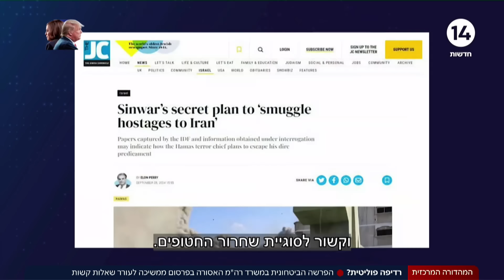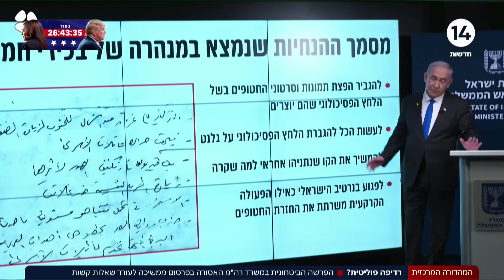רדיפה פוליטית? הפרשה הביטחונית במשרד רה"מ ממשיכה לעורר שאלות קשות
ערוץארבעשרה